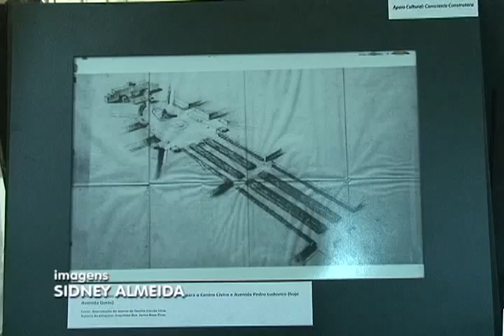TJ GOIÁS - EXPOSIÇÃO ATILÍO - 14-01-13